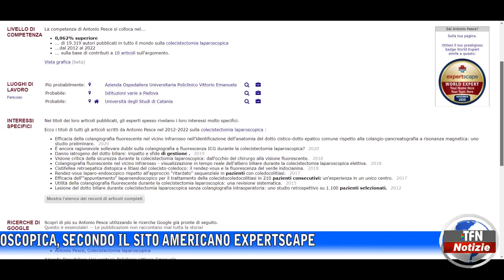Riconoscimento per un medico sancataldese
Antonio Pesce al dodicesimo posto al mondo tra gli esperti in colecistectomia laparoscopica, secondo il sito americano Expertscape